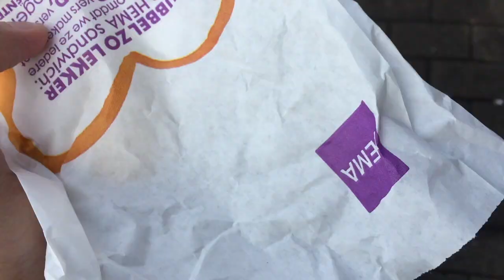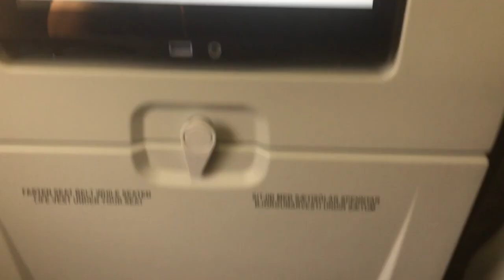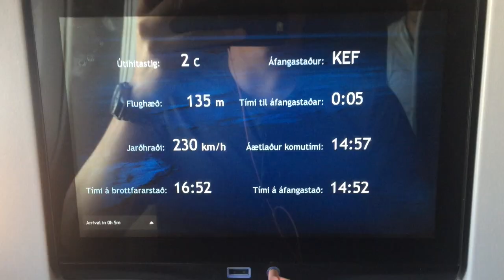Iceland: Roaming around town & the snow blizzards!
Welcome back to FlamingQueenTour 2017
This time, I'm heading off to Iceland from Amsterdam.

See the journey from Hong Kong to Amsterdam on an Emirates A380

Took a brief break to Amsterdam before heading to Keflavik, with the iconic Icelandair. Other than exploring around the small yet expansive city, (mind the sulphur smell!) I head on out to the wilderness down Husafell. Trapped in storm for a little bit around Borgarnes (Don't try such activity, kids!)
Truly stunning trip! See the trip by location, check-ins or still, find out more on my Instagram: